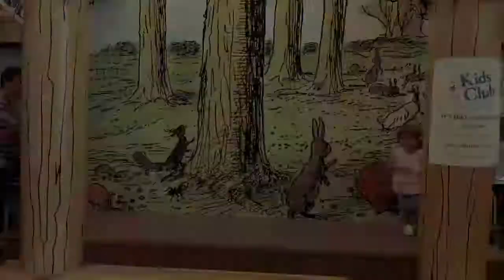A month with my niece